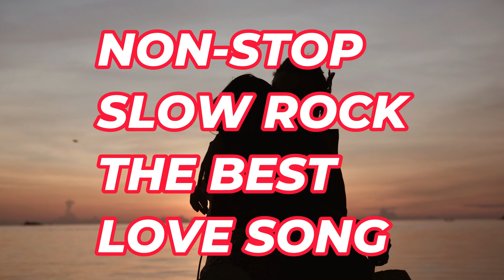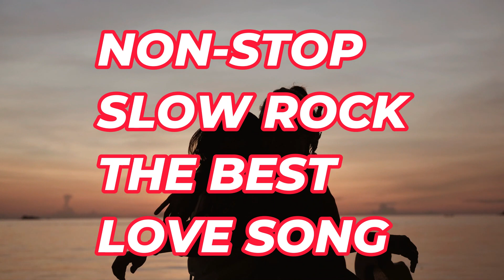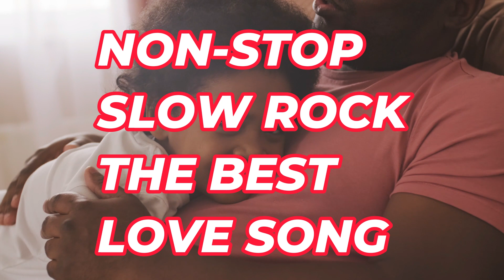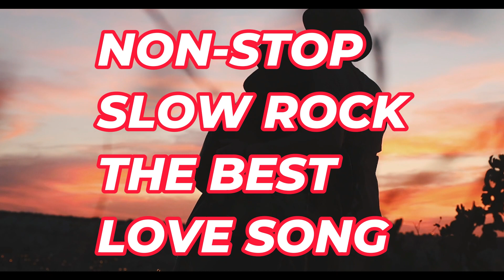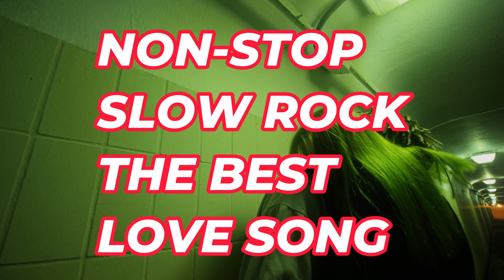Non Stop Slow Rock Best Collection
FILIPINA IN NEPALThis is about a journey of a love story from a different country ( Nepal - 🇳🇵 the Philippines🇵🇭)  a story of love, culture, different people’s, and two hearts beat as one ☝️ SO tHIS JOURNEY starting at forever and ending at never.😘
We are pleased to invite you all to join this journey that lasts for a lifetime 👌 thanks for liking our page and watching all our videos on YouTube Don’t forget to share and subscribe BECAUSE my STORY is your STORY 😘
My channel is about sharing different cultures, such as cooking, music, and adventure places, especially the culture of Nepal.